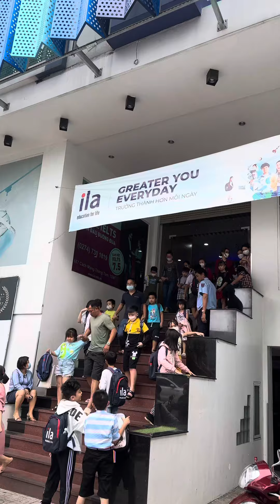Mina ngày đầu tiên đi học tiếng Anh